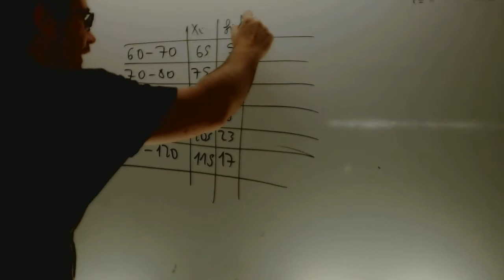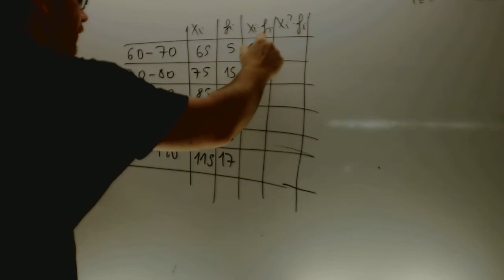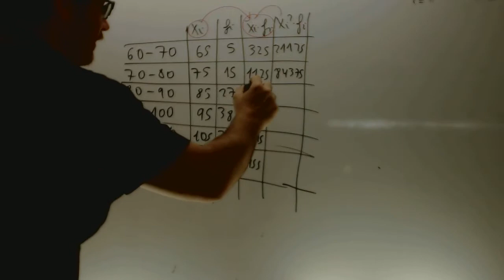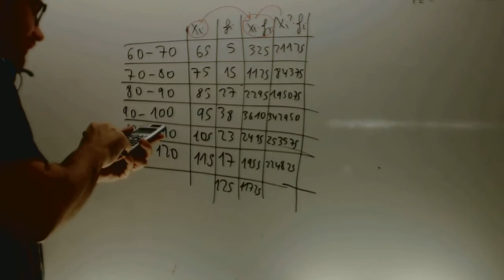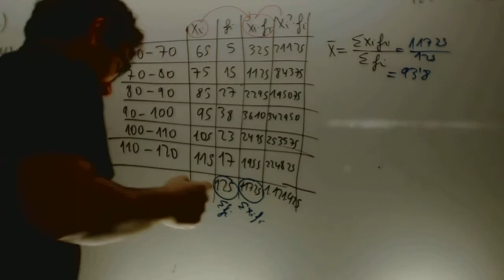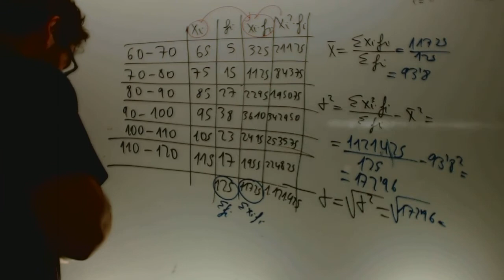Media y desviacion tipica Matematicas 3 ESO Academia Usero Estepona